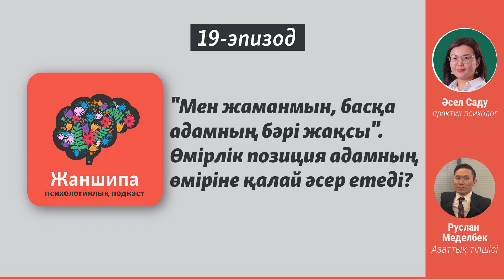Адам өзін неге кемсітеді? Өмірлік позиция деген не?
Азаттықтың "Жаншипа" психологиялық подкастының 19-эпизодында өмірлік позиция және өмірлік сценарий деген тақырыпты талқыладық. Өмірлік позиция деген не? Адам өзінің өмірлік позициясын білгені қаншалықты маңызды? Өмірлік сценарийді өзгертуге бола ма? Бұл сұрақтарға транзактілі анализ бағытында жұмыс істейтін психолог Әсел Садумен жауап іздедік.

00:00 Подкаст не туралы?
01:36 Өмірлік позиция дегеніміз не?
03:13 Өмірлік позиция мен өмірлік сценарийдің қалыптасуына кім әсер етеді?
04:17 "Мен жаманмын, қолымнан түк келмейді". Өмірлік позицияның қандай түрлері бар?
06:45 Адам өзін ұнатпайтын позициядан қалай шыға алады?
13:39 Баланы ұрсаңыз я қатты мақтасаңыз не болады?
16:24 Ата-ананың қандай әрекеттері баланың өміріне әсер етеді?
19:48 Өмірлік позиция мен өмірлік сценарийдің айырмашылығы бар ма?
24:47 "33 жаста да жоғары оқу орнына түсуге болады"
27:39 Өмірлік позицияны дұрыстауға психолог қалай көмектеседі?